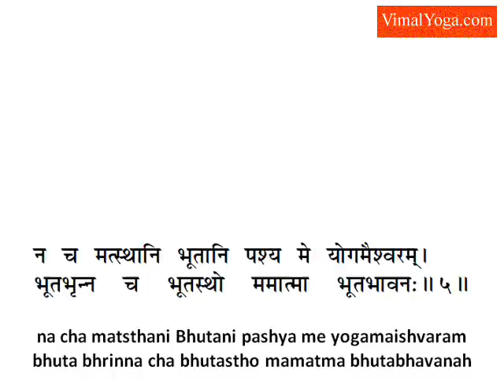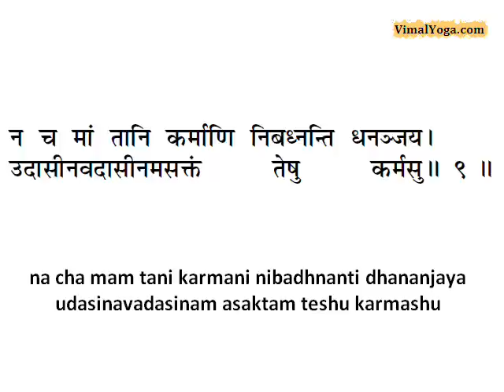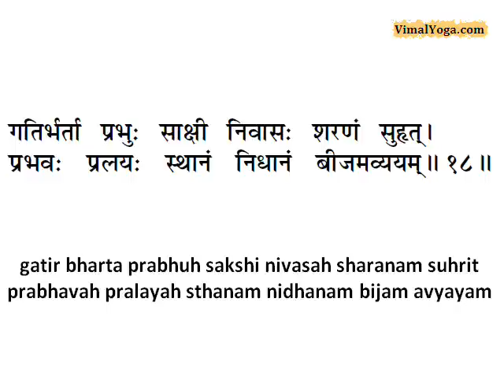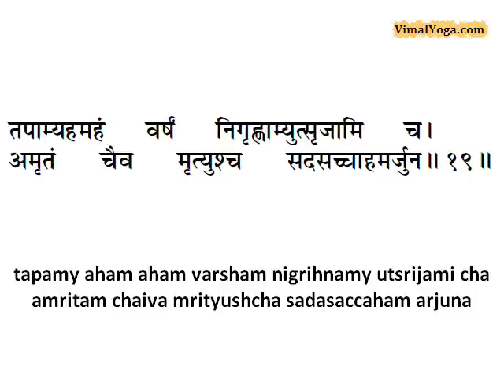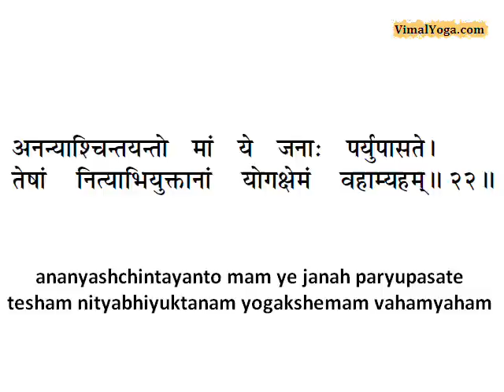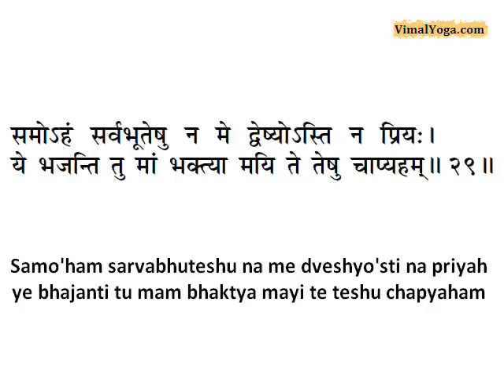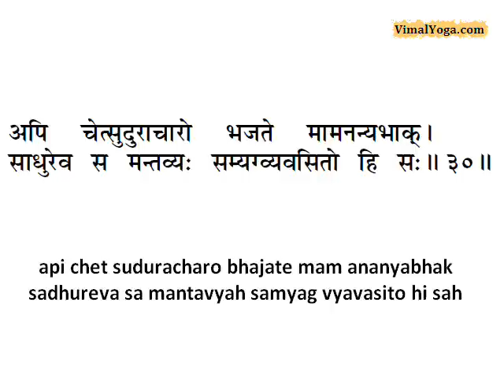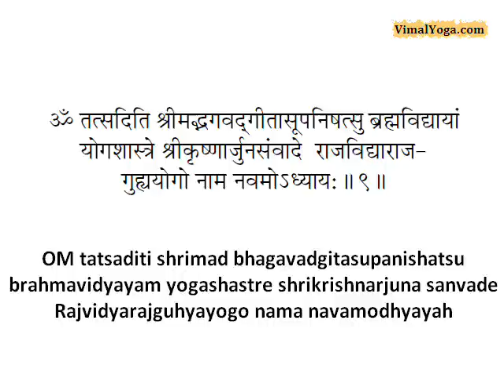Gita Chapter 9 (On screen Shlokas/verses in Sanskrit and English)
Gita Chapter 9 (On screen Shlokas/verses in Sanskrit and English) recited by Vimal Vyas, Founder - vimalyoga.com